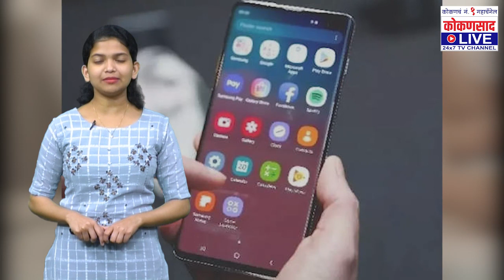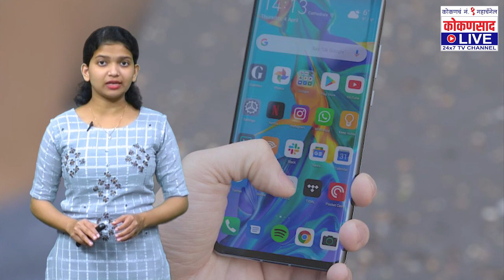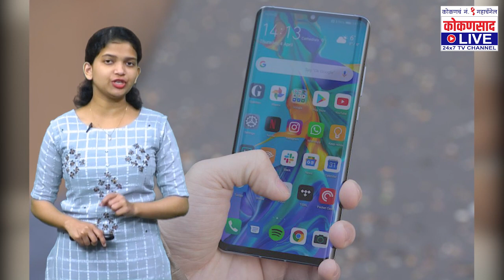आजचं Better Living| भाग 36 | मोबाईल कधी आणि किती वेळा चार्ज करावा ?